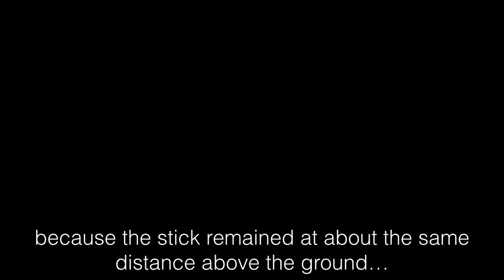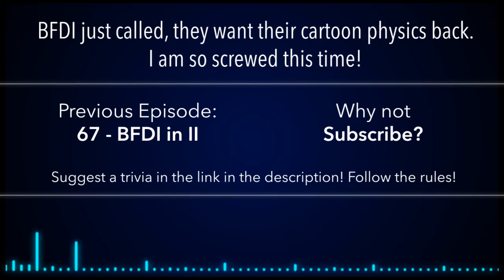BFDI(A) Trivia 68: Impossible Physics 4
BFDI(A) Physics:
1. Dimensions of Ice Cube being 8x9x11 cannot be called a CUBE.
2. I'll like to see you move a star in the night sky for me
3. Pencil being a plug will not help eventually
4. Coiny throwing a stick 2760 miles (+really in depth)